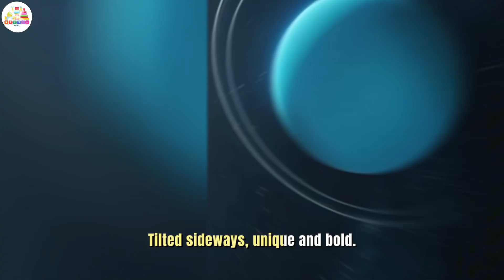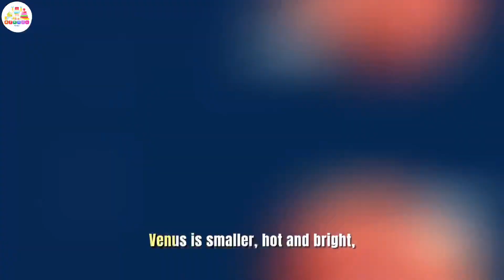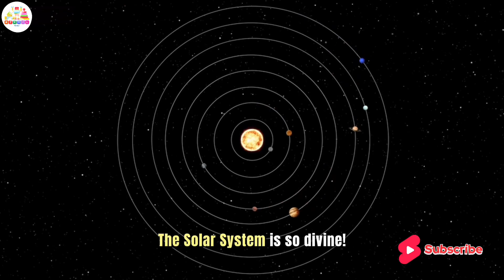The Solar System Song: Planets, Moons, and Fun!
🌌 Blast off on an intergalactic adventure with our catchy Solar System Song! 🎶 Explore the Sun, planets, moons, and more as we sing through the wonders of space. Perfect for kids and space enthusiasts alike, this educational and fun video will make you dance and learn at the same time! 🚀✨

🎧 Sing along to discover:
🌞 The blazing Sun
🌎 Planets big and small
🌕 Moons, rings, and stars galore!